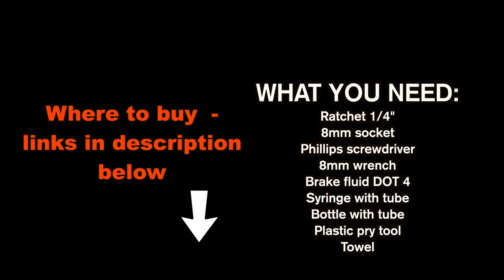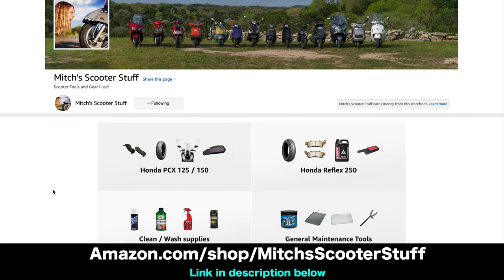Honda PCX 150 CBS Brake Fluid Change | Mitch's Scooter Stuff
CBS = Combined Brake System. In this video I am going to show you how to change CBS's brake fluid on up to 2017 Honda PCX 150 scooter.

*** Tools I used in this video:
8mm socket 1/4 drive
Phillips #2 screwdriver
8mm wrench
Brake fluid DOT 4
Syringe 100cc with tube
3/16” clear tubing
Plastic pry tool
Towel

Honda PCX CBS Brake Fluid Change | Mitch's Scooter Stuff